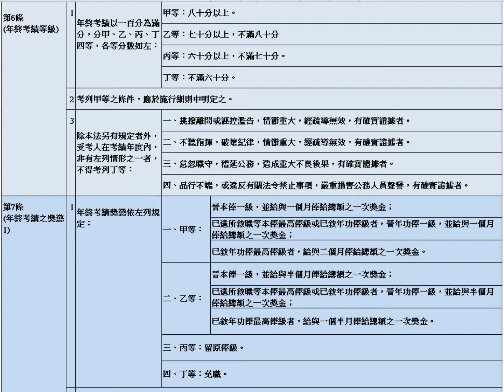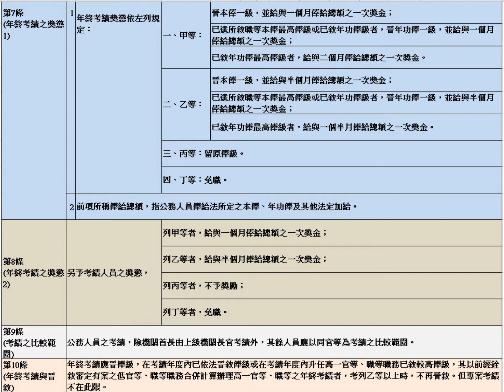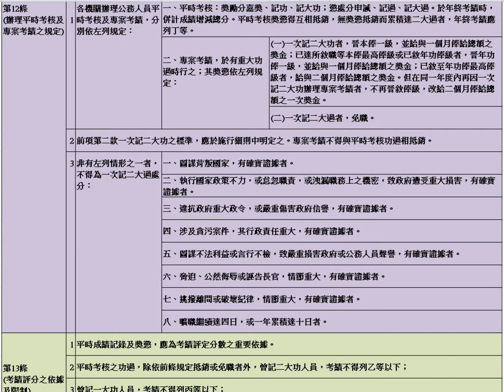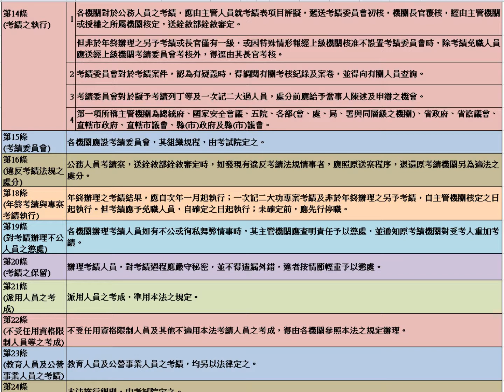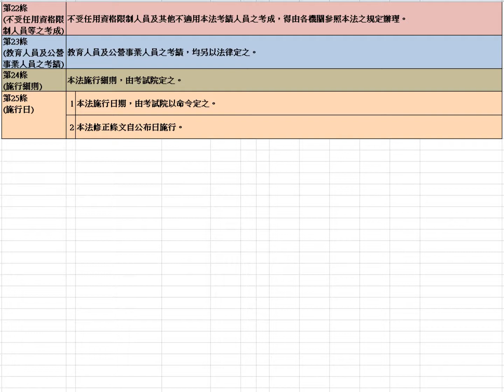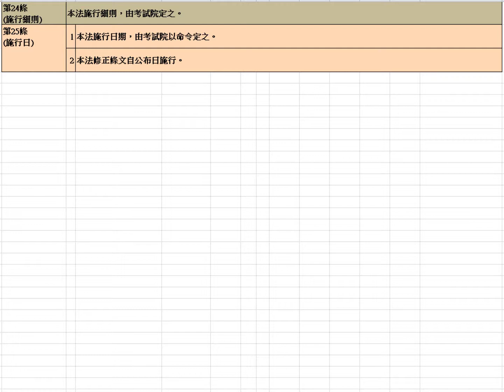[國考大補帖]影音有聲書/公務人員考績法/表格式法條